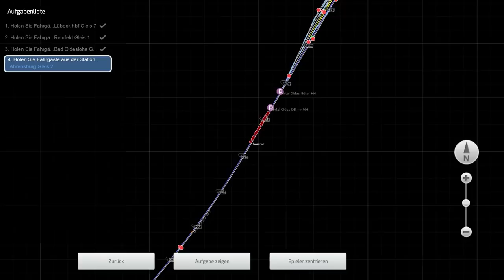Let's Play Train Simulator 2015 [EP06] - RE von Lübeck - [German] [HD] [60fps] - Folge 14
***Information***

►Strecke: Knotenpunkt Hamburg
►Aufgabe: RE nach Altenburg (Eigenes, nicht vorhanden!)
►Lok: BR 218

***KAUFEN***

►Mehr Add-Ons

Wenn ihr über diesen Links kauft (nur Amazon), werde ich einen kleinen Geld Beitrag, vom gekauften Produkt erhalten, dieses werde ich einsetzen um noch mehr Addons, oder Ausrüstung zu kaufen.

Ich bin ein Let's Player, der euch gut Unterhalten möchte! Mir macht Let's Playen sehr viel Spaß und hoffe, dass das Angucken euch ebenfalls sehr viel Spaß macht!